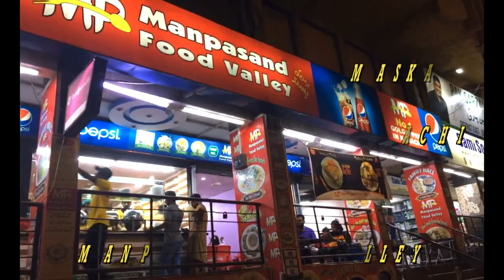Gappa Raja | Raj Kachori | Bagharay Dahi Baray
Gappa Raja | Raj Kachori | Bagharay Dahi Baray | Meethi Puri | Street Food  Karachi | Food Street
Restoration | Monster Ideas | Amazing
Most Satisfying Pottery | And Ceramic Art Compilation |  Easter Egg on the wheel | Best Pottery |
Wheel Throwing | Satisfying Pottery | Satisfying Pottery ASMR - Swirly Planter | Monister Ideas
Primitive Life: Make knife from iron! | Oldest Way Of Making Sharp Cutting Tools Hand Made Knife
Oldest Way Of Making Sharp Cutting Tools
Ceramics for Beginners: Wheel Throwing - Throwing a Bowl with Emily Reason
The Crusher Destroy WATERMELON Other Vegetables Everything Process is Amazing | EXPERIMENT AT HOME
Crushing Crunchy & Soft Things by Car! EXPERIMENT CAR vs Babies (Toy)
Baby Cats - Cute and Funny Cat Videos | Cute is Not Enough | Cute Kittens In The World
Baby Cats Cute and Funny Cat Videos | Cute Kittens
Experience cracking and smashing all categories of iPhone under the wheel of the car ! CAR VS iphone
Crushing Crunchy & Soft Things by Car! EXPERIMENT CAR vs TURTLE TOY | Car vs Fanta Green Cans
Cats are so funny you will die laughing | Aww Animals | Supper Cute Kittens In The World | LOVE |
Fast Extreme Skill Cutting Giant Fish | Skill Cutting Big Fish | Amazing Skills | The Best Skills |
Street Food Pakistan |World Big Paratha| Skilled Worker | Amazing Hard Working | People Are Awesome
Primitive Life: Make knife from iron!
Knifemaking: Kitchen Knife Made With Scrap High Carbon Steel
Antique Rusty Cleaver Restoration
Turning a Rusty BEARING into Shiny but Razor Sharp COMBAT KNIFE
Antique Handmade Butcher's Knife